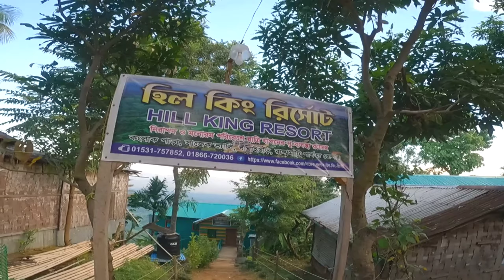সাজেক ভ্যালি কংলাক পাহাড় || SAJEK VALLEY KONGLAK HILL. Sajek valley.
সাজেক ভ্যালি কংলাক পাহাড় || SAJEK VALLEY KONGLAK HILL

সাজেক ভ্যালির সর্বোচ্চ উচু পাহাড় কংলাক।যে পাহাড়ে সাজেকের সব টুরিস্ট বিকালে ঘুরতে যায়।সকাল ভোরেও যায়।আমরা রুই লুই পাড়াতে রুম নাপেয়ে কংলাকের দিকে রওনা হই।একপর্যায়ে স্থানীয় একজন দাদাকে অনুরোধ করে কংলাকে একটা রুম বেবস্থা করি।
কংলাকে রাত্রিযাপন যে অভিজ্ঞতা হয়েছে তা বলে বুঝানো সম্ভব না।কোলাহলমুক্ত নিরিবিলি পরিবেশ। লোকালয়ের কোন শব্দ নেই, গাড়ির কোন শব্দ নেই।
আপনি যদি কাপল যুটি সাজেকে ঘুরতে যান তাহলে
কংলাক পাহাড়ে রাত্রি যাপন আপনার জন্য বেস্ট হবে।

Bike tour
Sajek valley bike tour
Sajek bike tour
Dhaka to sajek bike tour
Dhaka to sajek
Sajek valley tour by bike
Sajek valley tour
Sajek couple tour
Couple tour sajek
Sajek valley couple tour.

সাজেক ভ্যালী ট্যুর । Sajek Valley Couple Tour & Detail Cost । 2023

মেঘের রাজ্য সাজেক ভ্যালিতে প্রথমবার //Dhaka to Sajek //কিভাবে সাজেক আসবেন? Sajek Valley Tour Plan /

সাজেক ভ্রমণের সম্পূর্ণ গাইডলাইন | Sajek Valley Tour Cost 2023 | Sajek Valley.

এক ভিডিওতে সম্পূর্ণ সাজেক | SAJEK Valley MotoVlog | Hotel Resort and Restaurant |

Dhaka To Sajek Valley | Bike Tour.